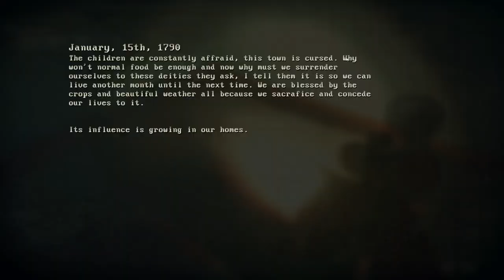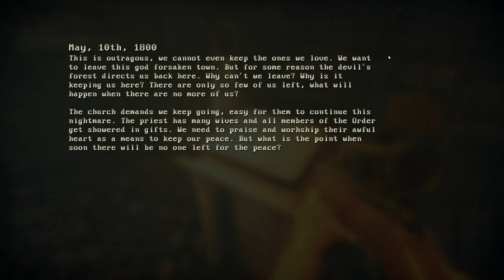SIRENHEAD SOUTHPOINT | 1980s Survival Horror | Full Playthrough